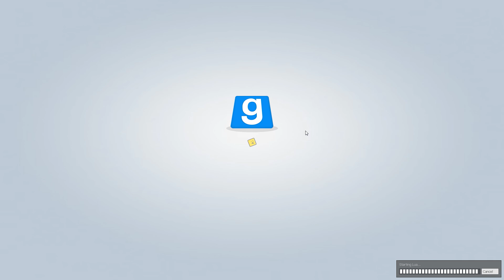TTT #37 - Package Delivery!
Our roleplay is ruined.

Found some old 2019 TTT vids that I never uploaded, so here they are now.

If you like what I do, consider following me on Twitter or Twitch: